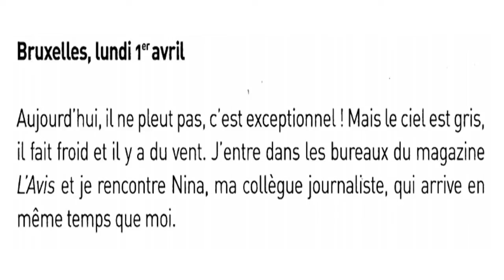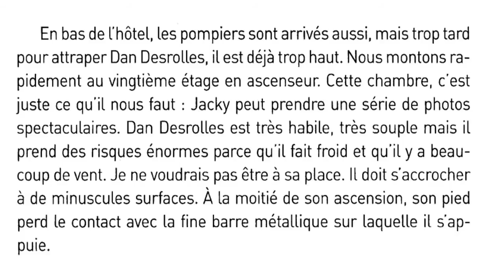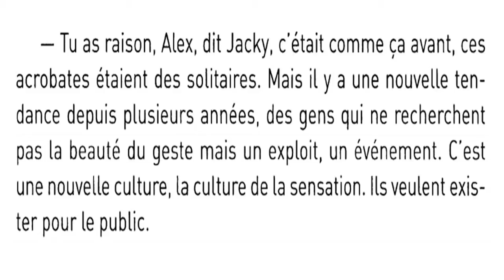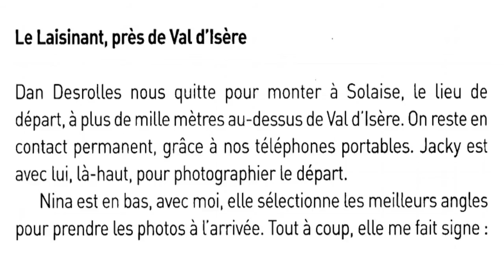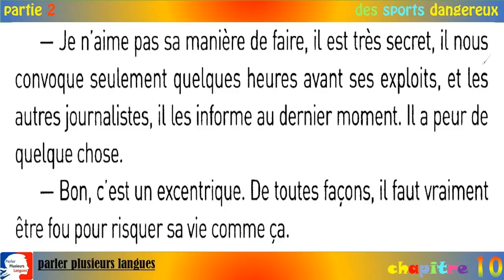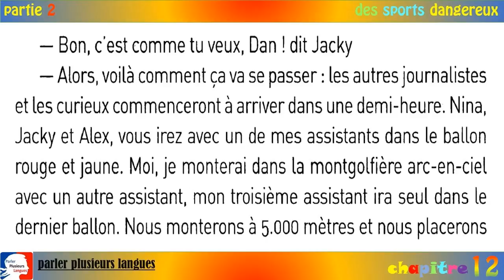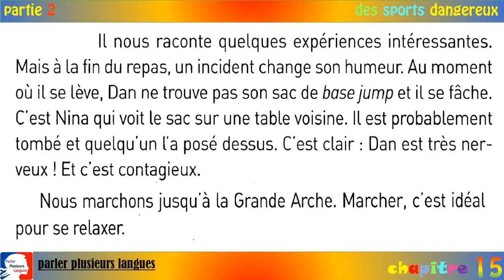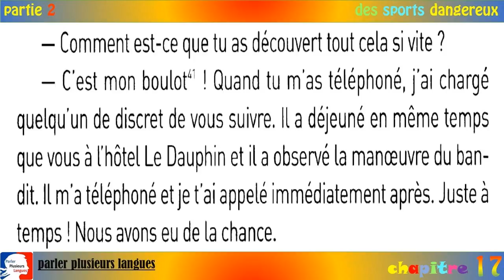méthode pour parler français couramment : 150 dialogues en français + histoire en français facile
╚►Pour mieux communiquer lors de voyages professionnels ou pour les vacances.
╚►Pour faire l'effort de parler la langue pour se faire de nouveaux amis ou pour conclure des affaires.
╚►Pour connaître la culture en comprenant mieux la langue et en vivant comme les Parisiens.
╚►Pour se lancer dans une carrière internationale.
╚►Pour créer des oppotunités avec des entreprises internationales.
╚►Pour s'ouvrir à de nouvelles idées et à une autre façon de voir le monde.
╚►Pour prendre confiance en soi et devenir plus indépendant dans sa prise de décisions.
╚►Le français est langue officielle dans 33 pays du monde.
╚►Le français et l'anglais sont les seules langues parlées autochtones sur 5 continents et les seules langues enseignées dans tous les pays du monde.
╚►Il existe 128 millions de francophones (langue maternelle ou adoptée) qui utilisent le français régulièrement.
╚►Il existe 72 millions de francophones «à mi-temps» qui habitent un pays francophone mais qui ne parlent pas français régulièrement.
╚►Il existe 100-110 millions d'étudiants de tout âge qui n'habitent pas un pays francophone mais qui ont appris ou apprennent le français.
╚►Le français joue un rôle important dans de nombreux pays en tant que langue administrative, diplomatique, commerciale ou internationale.
╚►La France est une des principales destinations touristiques étrangères au monde (60 millions de touristes par an).
╚►Le français est avec l'anglais une langue officielle de travail pour : l'ONU, l'UNESCO, l'OTAN, l'OCDE (Organisation pour le        Développement et la coopération économique), le BIT (Bureau International du Travail), le Comité International Olympique,